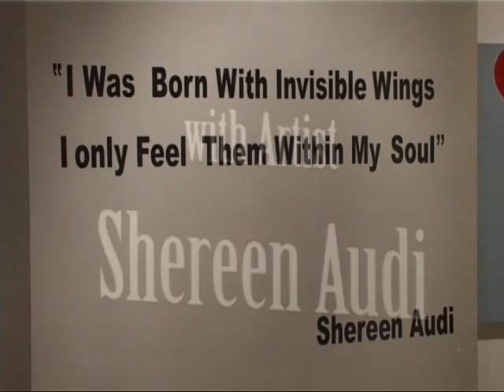"Born Free" Jordanian Artist Shereen Audi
Artist Shereen Audi's second solo exhibition at ZaraGallery on Wednesday, April 9th 2014.  Under the Patronage of Her Royal Highness Princess Wijdan Al Hashemi.